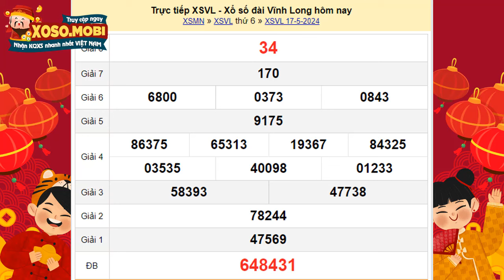Xổ số Vĩnh Long ngày 17 Tháng 5 - XSVL 17/5 - SXVL - KQXSVL - Xổ số kiến thiết Vĩnh Long hôm nay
Xổ số Vĩnh Long Thứ 6 ngày 17 Tháng 5 năm 2024 - XSVL 17/5 - SXVL - KQXSVL - Xổ số kiến thiết Vĩnh Long hôm nay - KQSXVL - Kết quả xổ số Vĩnh Long hôm nay Thứ 6

👉 Kết quả xổ số Vĩnh Long hôm nay Thứ 6 - XSVLONG 17/5/2024 - XSVL - SXVL - KQXSVL - KQSXVL

XSVL - Kết quả đài Xổ số Vĩnh Long mở thưởng 16h15 Thứ 6 hàng tuần được tường thuật trực tiếp tại trường quay và cập nhật nhanh nhất trên xoso.mobi. Ngày Thứ 6 ngoài xổ số kiến thiết Vĩnh Long còn có Bình Dương, Trà Vinh mở thưởng trong cùng 3 ngày

Lịch Mở thưởng Kết Quả Xổ Số Miền Nam hôm nay như sau:

Thứ 3: Bến Tre (XSBT), Vũng Tàu (xsvt), Bạc Liêu (XSBL)

Thứ 4: Đồng Nai (XSDN), Cần Thơ (xsct), Sóc Trăng (XSST)

Thứ 5: Tây Ninh (XSTN), Bình Dương (xsag), Bình Thuận (XSBTH)

Tại website KQXS quí độc giả có thể xem bảng kết quả Vĩnh Long mới nhất chiều tối hôm nay mới nhất, hôm qua, tuần này, tuần rồi, mấy tuần trước thống kê đầu đuôi, Dự đoán kết quả xổ số Vĩnh Long siêu chuẩn, siêu chính xác và hoàn toàn miễn phí.

➡ Video được đăng tải bởi : KQXS - Kết quả xổ số hôm nay trực tiếp nhanh nhất